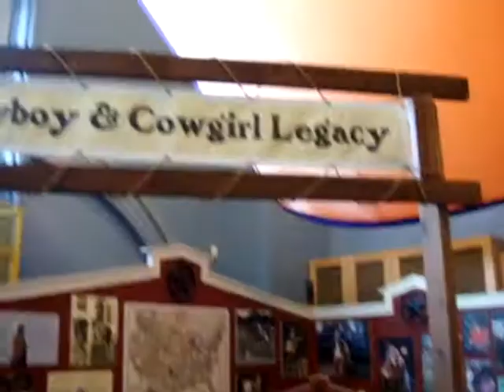Kisses!!!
Port Discovery Baltimore, MD